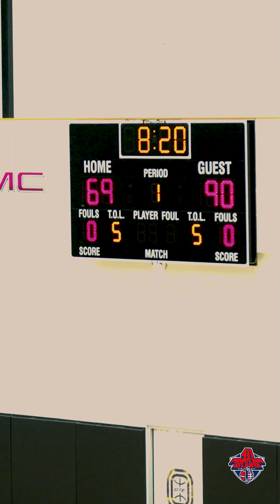HD 411 Brand Private Run Atlanta #230